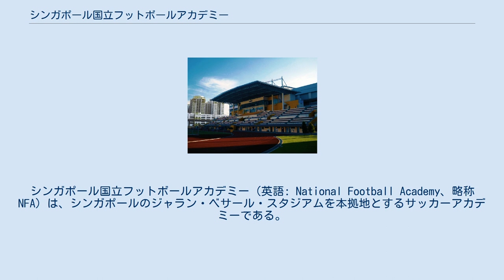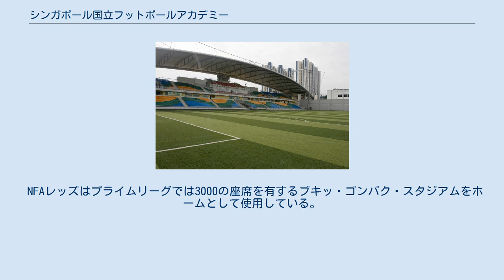シンガポール国立フットボールアカデミー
シンガポール国立フットボールアカデミー（英語: National Football Academy、略称NFA）は、シンガポールのジャラン・ベサール・スタジアムを本拠地とするサッカーアカデミーである。
 シンガポールサッカー協会によって期待の若手選手を育てる為に2000年8月13日に設置された。
U-14からU-18までの各年代のチームを取り揃えており、国内リーグや国際ユース選手権等を通じて若手選手の代表レベルまでの引き上げを目的としている。
 U-18の選手は卒業後、Sリーグの多くのチームへと行くが、その中でもヤング・ライオンズへ昇格する事が多くなっている。
また、U-17とU-18のチームはプライムリーグに参戦しており、サッカー界への露出や実戦経験を増やしている。
U-15とU-16のチームはライオン・シティ・カップに2011年より参戦している。
 このアカデミーを卒業した生徒にはサッカーシンガポール代表となった選手も多い。
 ライオン・シティ・カップでの成績 ライオン・シティ・カップでの成績 ジュロン・ウェスト・スタジアム NFAブルースはプライムリーグでは3200の座席を有するジュロン・ウェスト・スタジアムをホームとして使用している。
 NFAレッズはプライムリーグでは3000の座席を有するブキッ・ゴンバク・スタジアムをホームとして使用している。